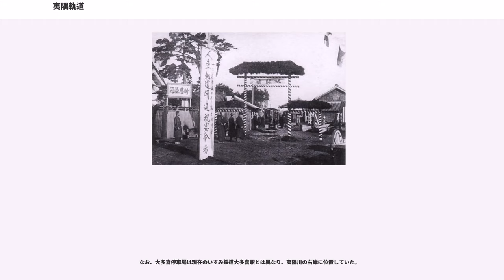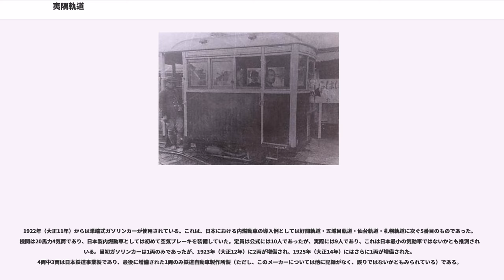夷隅軌道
夷隅軌道（いすみきどう）は、かつて千葉県夷隅郡大原町（現・いすみ市）と大多喜町を結んでいた鉄道路線、およびその経営会社である。開業以降、千葉県営→佐々木保蔵→佐々木保蔵・長島金夫→長島金夫→夷隅軌道と経営名義が変更されているが、それぞれの時代についても本記事で記述する。

なお、千葉県営時代については、千葉県営人車、千葉県営大原・大多喜人車軌道線、千葉県営大原大多喜間人車鉄道、千葉県営軌道大多喜線などといった様々な名称で呼ばれるが、本記事では『千葉県統計書 大正4年』などに基づき、千葉県営大原大多喜人車軌道と表記する。

1908年（明治41年）に千葉県知事に就任した有吉忠一は、1909年（明治42年）に庁南茂原間人車軌道を開業させたほか、1910年（明治43年）には千葉県営鉄道多古線・野田線の建設を計画（開業はともに1911年（明治44年））するなど、県主導での鉄道整備をとなえていた。一方、夷隅郡の郡役所が置かれており、この地方の政治的中心地であった大多喜町には鉄道路線が通っておらず、1899年（明治32年）に房総鉄道（現・外房線）の駅が開業した大原町との間での交通量が増大していた。このことから、1910年に大多喜町視察を行なった有吉は大原・大多喜間の軽便鉄道の敷設に内諾を与える。しかし、同年6月に新知事に就任した告森良は「地形の関係上鉄橋多く多大の工費を要するため、軽便鉄道の敷設は県の財政上到底之を許さず、然れど町民の熱望を考慮し、人車なら敷設せん」として、計画を人車軌道に切り換える。こうして1912年（大正元年）12月15日、千葉県営大原大多喜人車軌道は開業した。大原-大多喜間の所要時間は約2時間30分、運賃は20銭程度であったと推測されている。なお、建設費は県債でまかなっており、これは沿線の住民が引き受けた。起債額は153,000円と記録されている。

しかし、開業してみると、営業成績は決して良いものではなかった。たとえば、1914年（大正3年）の輸送人員は27,251人、貨物量は1,963トンであったが、同年に庁南茂原間人車軌道はそれぞれ37,398人、18,210,700斤（約10,920トン）を記録している。この理由としては、人が普通に歩くよりも遅いほどのスピードであったことや、人車が重くなることを嫌って乗車拒否をする押し夫が一部にいたことなどが指摘されている。このような状態であったため、軌道は初年度から2,782円の欠損を計上し、その後は運賃値上げ（1918年（大正7年）の時点で全線乗車時の運賃は46銭になっていた）などの策を講じるも毎年欠損が続いた。また、夷隅川に架かる増田橋が豪雨により流出、第一次世界大戦後のインフレによる営業費用の増大などといった事態も発生し、県も軌道の維持を負担に感じるようになってきていた。

このような中、1919年（大正8年）11月に、東京市本郷区の佐々木保蔵が払い下げを申請。県もこれを認め、軌道譲渡が県会の承認を受けるまでの間は一時的に佐々木へ無料で貸し付けることを決定。こうして、1920年（大正9年）4月1日から佐々木保蔵の個人経営による軌道として運営が始まった。

ここに至って、沿線町村からも佐々木に対抗して払い下げの申請が出たが、当時知事であった折原巳一郎はこれを「当局が前々から研究している場合には何等希望を申出でず、いざ一定の人に払い下げようという段階になって出願する始末で、それでは少し遅すぎた態度といわれねばならない」と批判する。ただし、同時に「できうるものならこの出願者と共同して仕事がすすめられるなら、さらに結構であろう」と提案もしており、これを受けて佐々木は、県営時代の主な荷主であった大原運輸倉庫社長の長島金夫（後に大原町長）と合同で特許権譲渡を出願。こうして1921年（大正10年）3月31日、人車軌道は佐々木保蔵・長島金夫に30,000円で譲渡された。なお、同年7月ごろに佐々木は軌道経営から手を引き、10月14日に軌道は長島金夫単独名義に変更となった。さらに同年の11月20日、大原町の金物屋であった土屋弁次郎を社長、長島を取締役として夷隅軌道が創立される。大口株主には大原運輸倉庫の関係者が多く、大原運輸倉庫の子会社といった体であった。そして翌1922年（大正11年）2月20日、長島から夷隅軌道へ経営が譲渡された。

夷隅軌道となって手始めに行なわれたことは、動力の変更である...